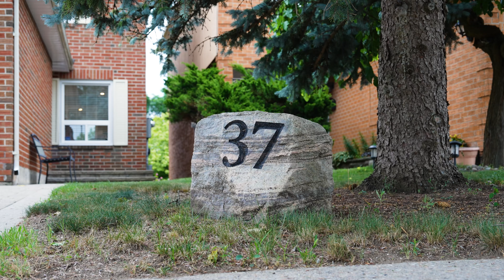37 Gray Crescent Richmond Hill Ontario (Video Tour)